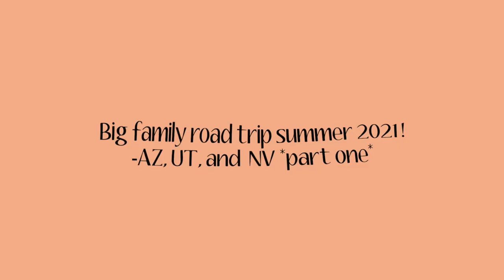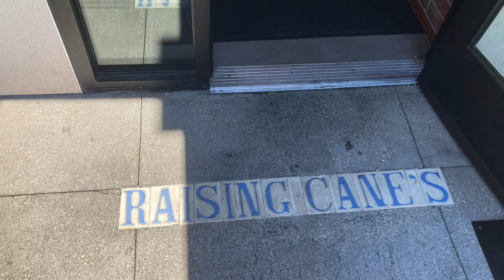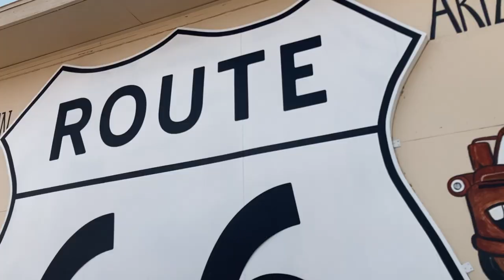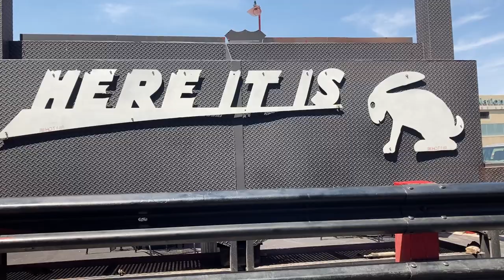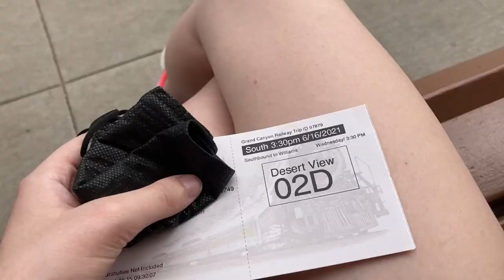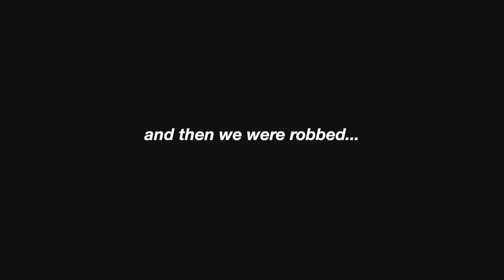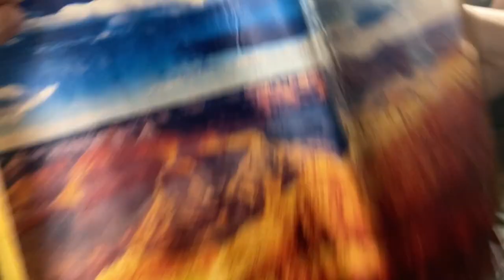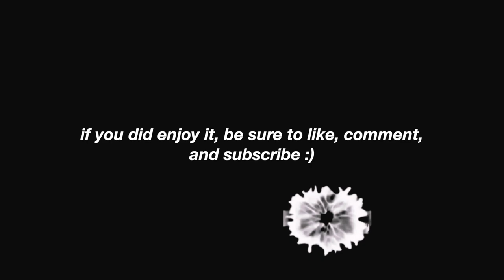big family road trip to AZ, UT, and NV *part one (don't stay in Bullhead City)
hey everyone, heh, it's me again...I had to reboot and start fresh with a new channel and email😅anyways, I also had to split the road trip vlog into two sections due to my lack of freaking storage so just stick with me lmao-the second part isn't hopefully too long so it should be up shortly after this one:) (well, once I reedit it of course😩) whateverr I hope you still enjoy this remastered version and hope that you will subscribe and stay for the next part, and all of my reedited summer vids coming soon. :)